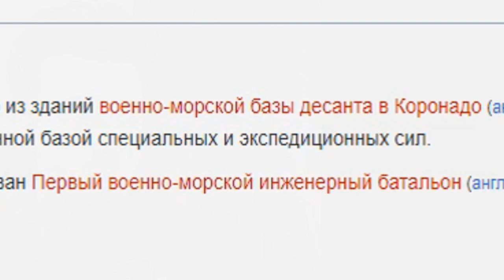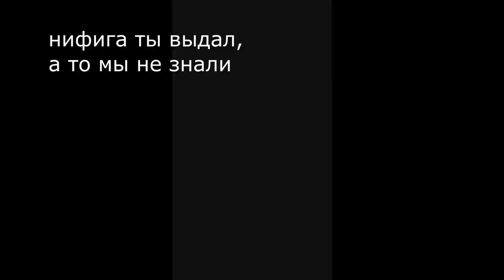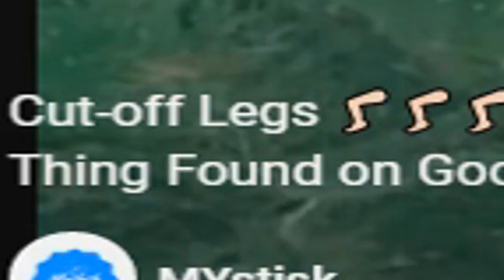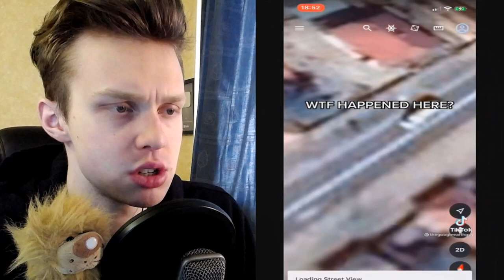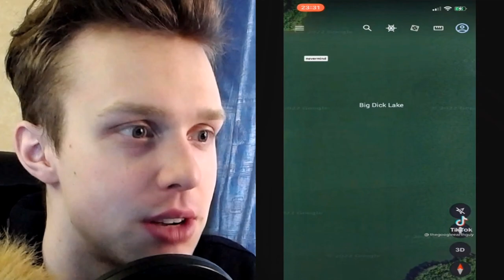Никогда Не Смотрите Гугл Карты в 3 Часа Ночи....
►В этом видео Видео Попробуй не Испугаться, СТРАШНЫЕ МЕСТА на ГУГЛ КАРТАХ! Реакция на Гугл Карты ночью

▬▬▬▬▬▬▬▬▬ VIDEOS ORIGINAL ▬▬▬▬▬▬▬▬▬▬ ►►►►
I will gladly take down the video. Thank you!

Raily ( Райли ) / реакция // гугл карты страшные вещи